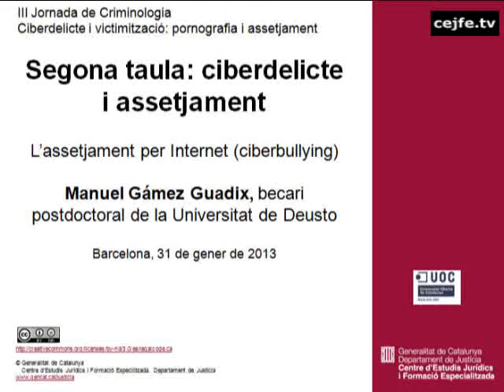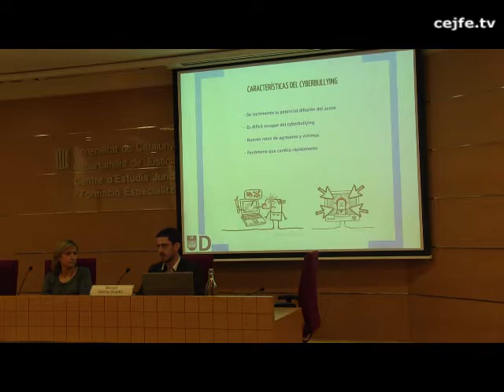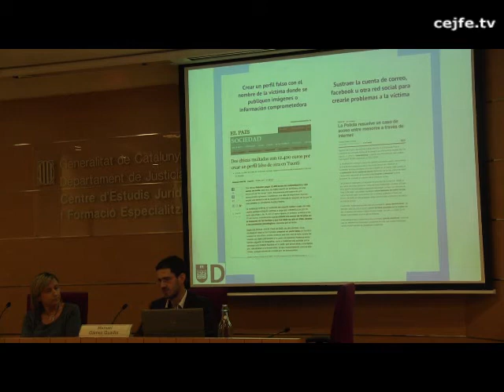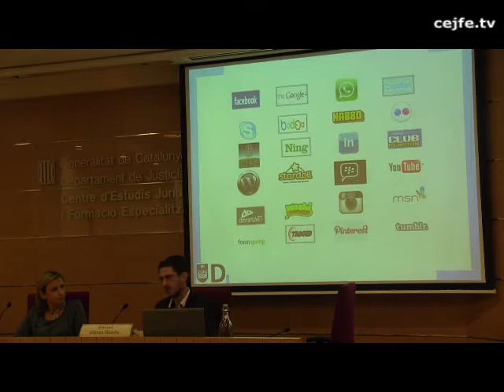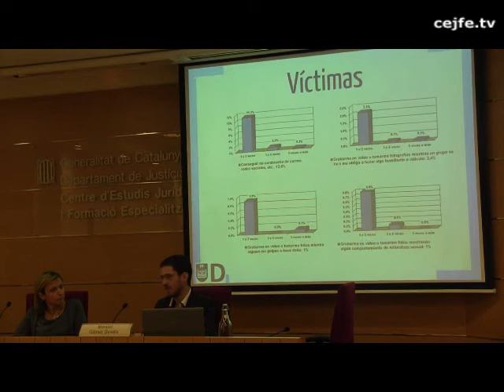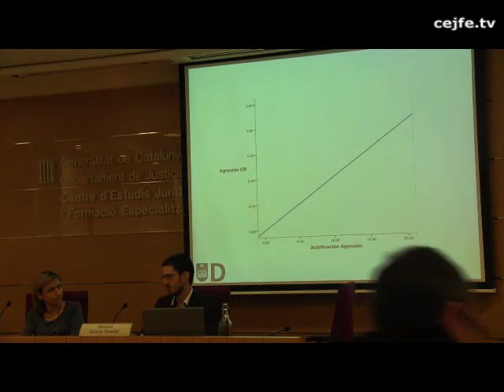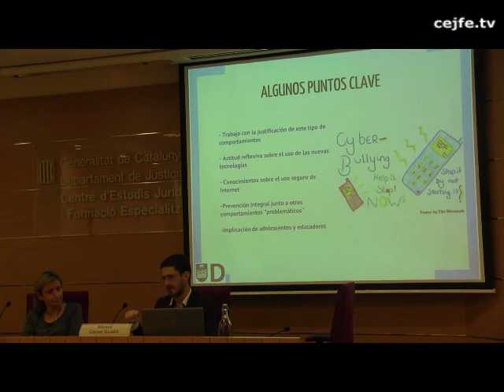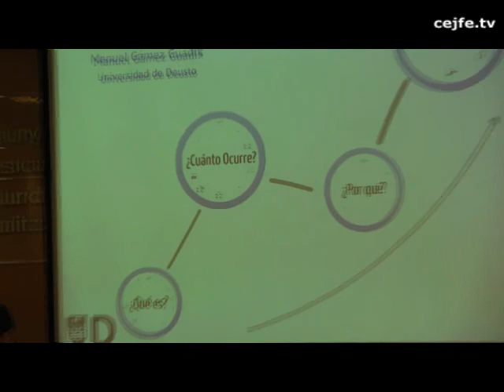III Jornada de Criminologia. L'assetjament per Internet. M. Gámez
III Jornada de Criminologia. Ciberdelicte i victimització: pornografia i assetjament
L'assetjament per Internet (ciberbullying). Manuel Gámez Guadix.